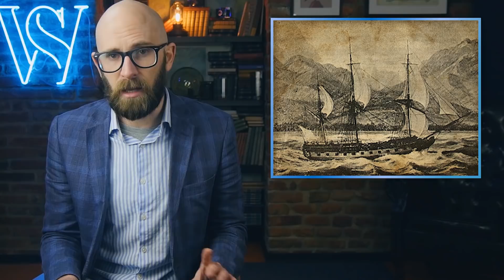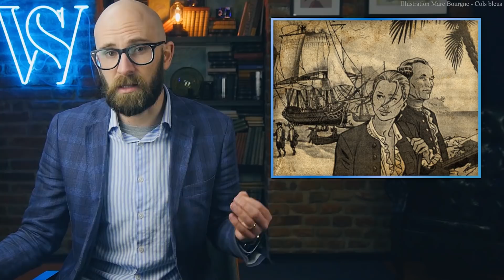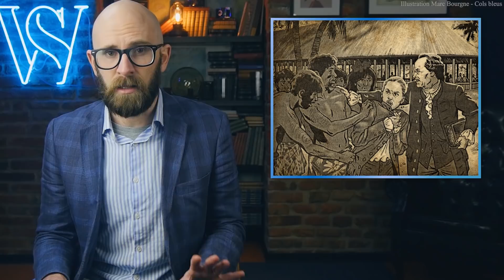Who was the First Woman to Circumnavigate the Globe?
In this video:

Born Jeanne Baret to a farming family in 1740, not a lot is known about her childhood and early life. It’s speculated that she likely had an interest in plants from a young age and later became an herb woman with a wealth of knowledge of the healing properties of local flora. As an herb woman, she would have had the opportunity to dispense medical advice to the local villagers as well as teach scientists about plants in the area—a relatively common request at the time.